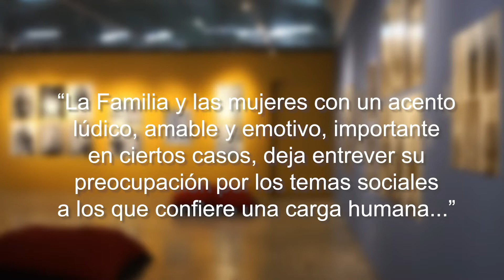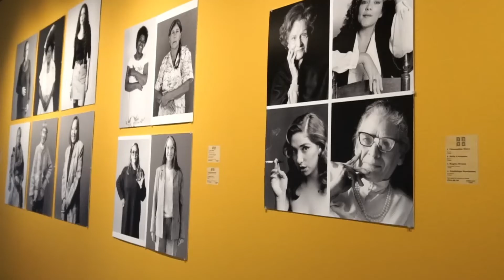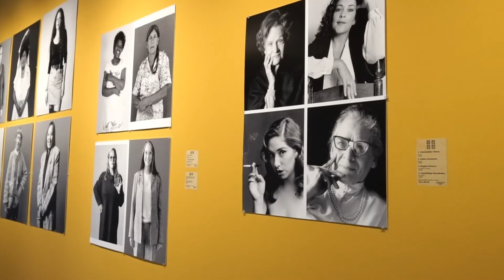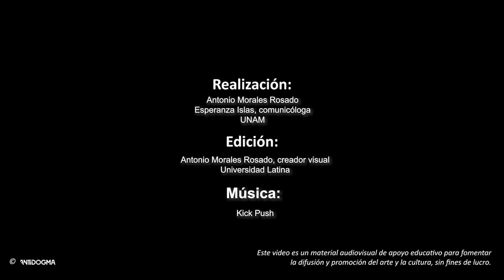ANTiDOGMA entrevista a: Lourdes Almeida, fotógrafa